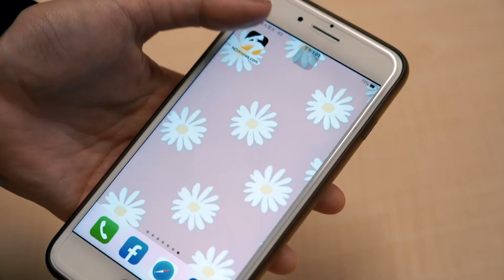T1／上一次打冠軍戰是大學時期 胡瓏貿坦言心情很複雜